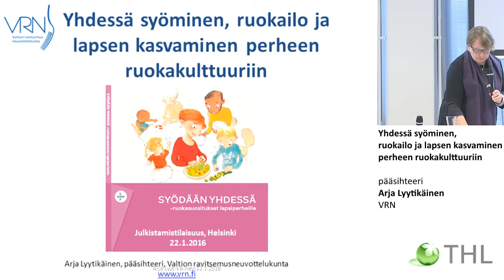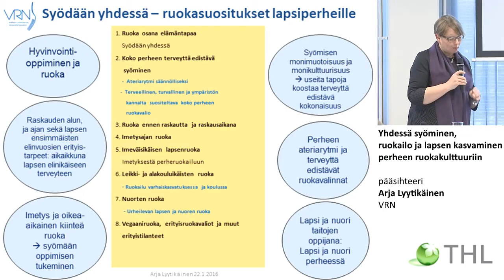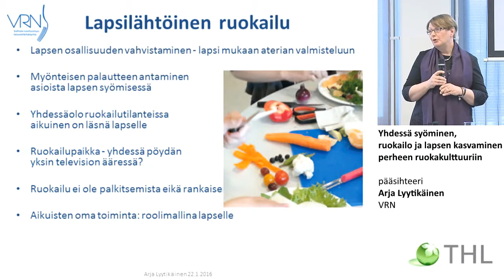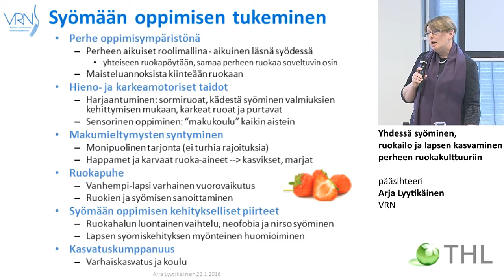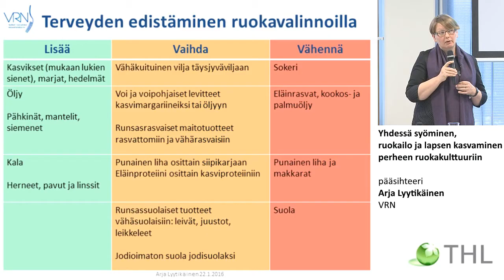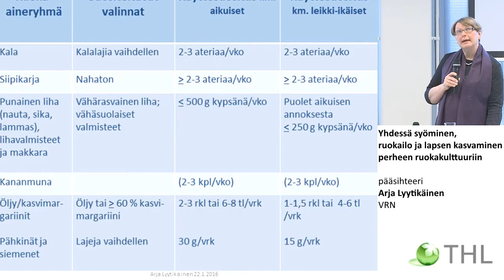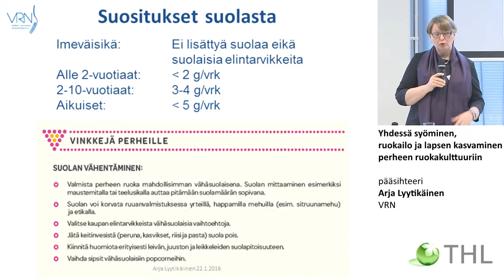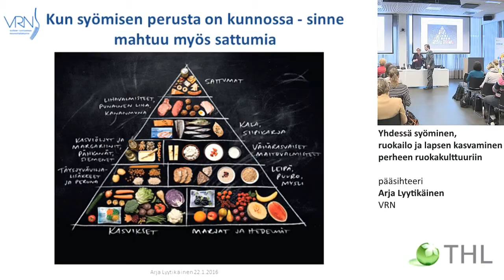Yhdessä syöminen, ruokailo ja lapsen kasvaminen perheen ruokakulttuuriin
Syödään yhdessä - lapsiperheiden ravitsemussuositusten julkaisutilaisuus

Yhdessä syöminen, ruokailo ja lapsen kasvaminen perheen ruokakulttuuriin, pääsihteeri Arja Lyytikäinen